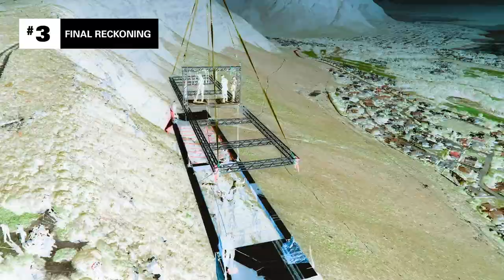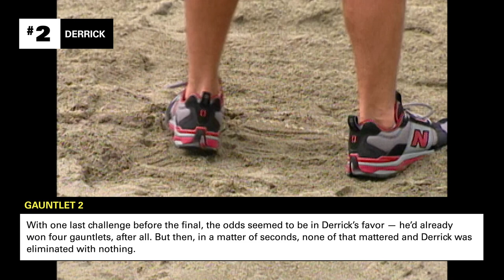Fan Favorite Challenge Moments SUPER COMPILATION 🥵 Part 3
A collection of fan favorite moments from brutal close combat eliminations to unexpected front runner eliminations.